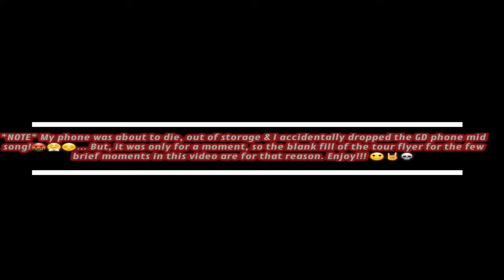Cradle of Filth "Nymphetamine" LIVE @ The Summit Music Hall in Denver, Colorado 3/19/23 😈🔥🤘